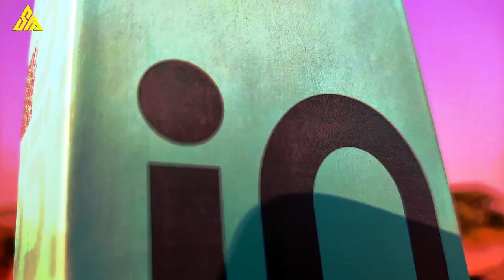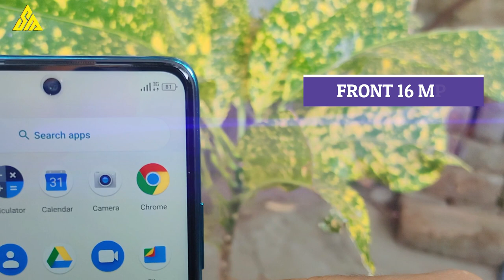all in one video🔥 Micromax in note 1 camera test in depth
micromax in note 1 camera test in depth in hindi
if u have want a all in one video then watch this micromax in note 1 camera review i will show you micromax note 1 photo samples ,slow motion , wide angles etc.

1) Micromax in note 1 slow motion
2) micromax in note 1 raw photo samples
3) micromax in note 1 video samples front and rear
4) micromax in note 1 portrait shot